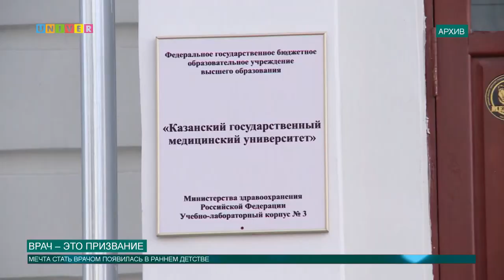ВРАЧ – ЭТО ПРИЗВАНИЕ